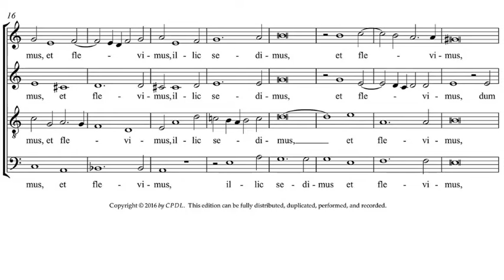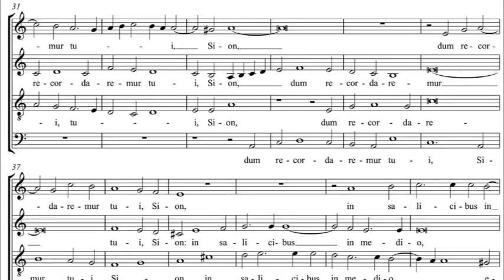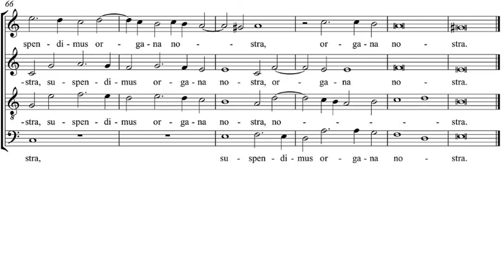Super flumina Babylonis (1 Soprano) - Palestrina - Learn the Soprano Choral Part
Upon the rivers of Babylon, there we sat and wept: when we remembered Sion: On the willows in the midst thereof we hung up our instruments. (Ps. 136:1-2)